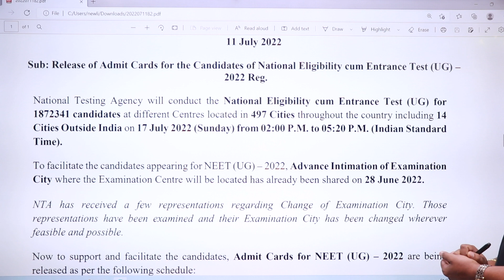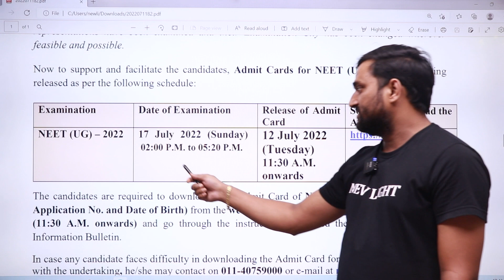LATEST UDPATE NEET 2022 | अभी अभी आई NTA की एक NOTICE